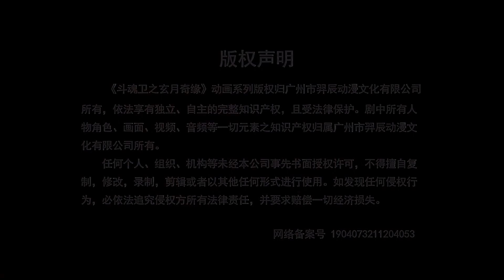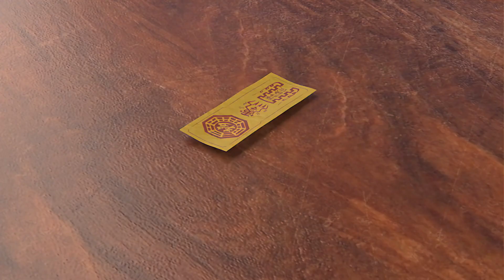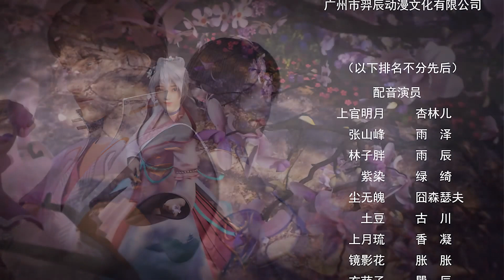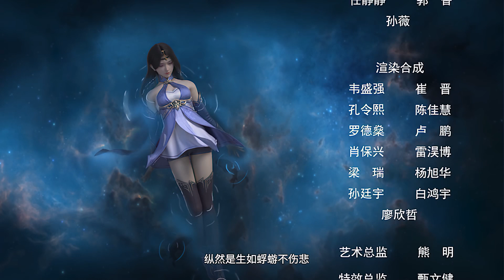Spirit Guardians 5 || Episode 2 || Dou Hun Wei Zhi Xuan Yue Qi Yuan 5 || ENG SUB || Season 5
Dou Hun Wei Zhi Xuan Yue Qi Yuan 5

Studios :- Yi Chen Animation

Source :- Original

Romaji :- Dou Hun Wei Zhi Xuan Yue Qi Yuan 5

Native :- 斗魂卫之玄月奇缘 5

Synonyms :- Spirit Guardians 5

Spirit Guardians 2,
Spirit Guardians,
斗魂卫之玄月奇缘,
Dou Hun Wei Zhi Xuan Yue Qi Yuan,
Yi Chen Animation,
Original,
斗魂卫,
动漫完整,
阿斗歸來,
shen ruoxin and qi xiao,
九域凡仙第一季,
spirit guardians,
spirit guardians shadowheart,
spirit guardians season 1,
斗魂卫之玄月奇缘 2,
Dou Hun Wei Zhi Xuan Yue Qi Yuan 2,
Yi Chen Animation,
Spirit Guardians 3,
斗魂卫之玄月奇缘 3,
Dou Hun Wei Zhi Xuan Yue Qi Yuan 3,
Spirit Guardians 4,
斗魂卫之玄月奇缘 4,
Dou Hun Wei Zhi Xuan Yue Qi Yuan 4,
Spirit Guardians 5,
斗魂卫之玄月奇缘 5,